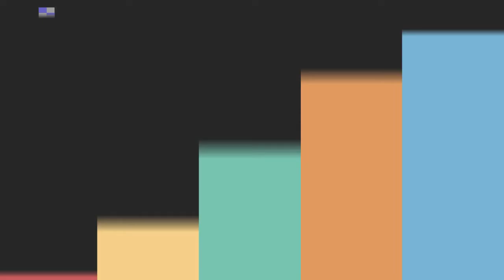Pazvelk placiau S01E08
Laida skirta tiems, kurie "neturi laiko" sportuoti. Psichologinė sveikata yra labai susijusi ir su fizine sveikata, tad šioje laidoje sužinosite kaip sportuoti galima net ir būnant darbe. Pokalbis su kalanetikos trenere Vaida Junevičiene.